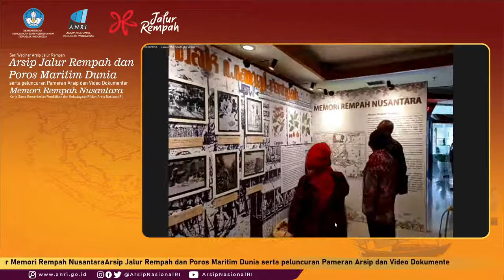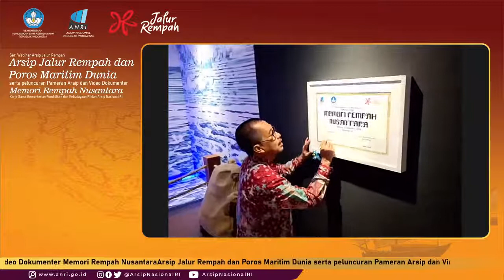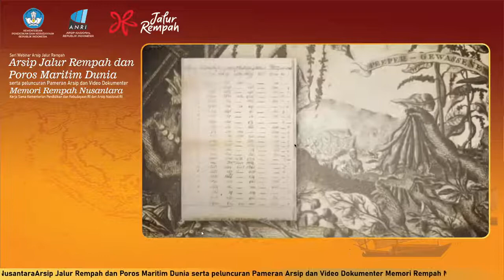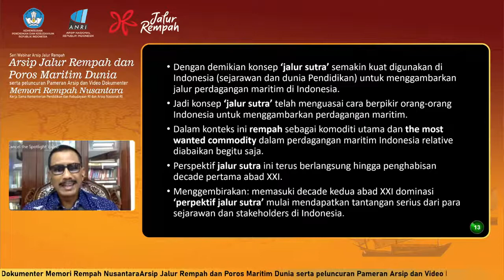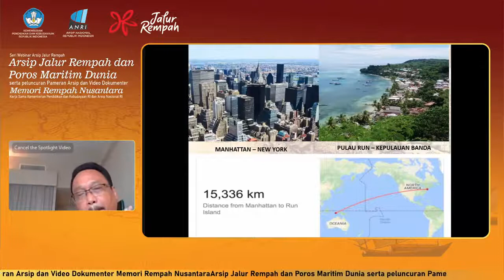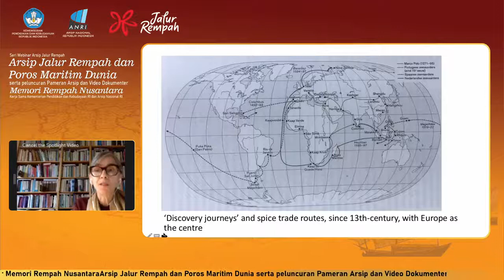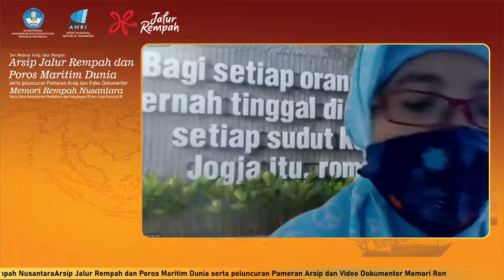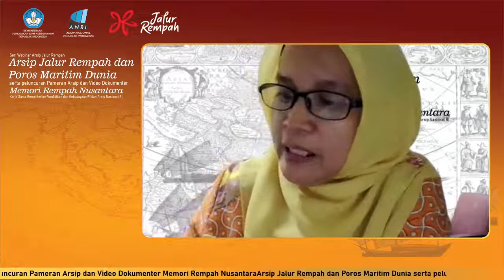Arsip Jalur Rempah dan Poros Maritim Dunia || Seri Webinar Jalur Rempah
Hallo Sobat Nusa!
Indonesia sebagai negara maritim begitu berjaya pada masa lampau sebagai jalur transportasi laut. Jalur Rempah sebagai jalur yg mendorong terjadinya pertukaran komoditas rempah, ilmu pengetahuan, bahasa, budaya hingga agama. Kisah-kisah masa lampau tersebut meninggalkan jejak cerita bersejarah yang dapat menjadi data maupun arsip dalam menggali informasi mengenai jalur rempah.

Untuk meningkatkan peran arsip sebagai warisan dokumenter dan sumber pengetahuan, sehingga turut menjadi bagian dalam penominasian jalur rempah sebagai warisan dunia dan arsip jalur rempah sebagai memori dunia. Kali ini Direktorat Pemanfaatan dan Pengembangan Kebudayaan, Kementerian Pendidikan dan Kebudayaan (Kemendikbud) kembali bekerja sama dengan Arsip Nasional Republik Indonesia (ANRI) menggelar webinar seri arsip jalur rempah, pameran arsip serta peluncuran film Memori Rempah Nusantara yang berjudul Perjalanan Jalur Rempah Nusantara.

Acara ini di isi langsung oleh :
Hilmar Farid (Direktur Jenderal Kebudayaan Kemendikbud)
Drs. Imam Gunarto M.Hum (sekretaris utama ANRI)
Prof. Dr. Singgih Sulistyono (Sejarawan serta Dosen Universitas Diponegoro)
Prof. dr. Merieke Bloembergen (Cultural Historian and Senior Researcher of KITLV Prof. Marike Bloembergen)
Dr. Restu Gunawan M.Hum (Direktur pengembangan dan pemanfaatan kebudayaan)

Dipandu langsung oleh Eli Ruliawati selaku koordinator kelompok pemanfaatan arsip.